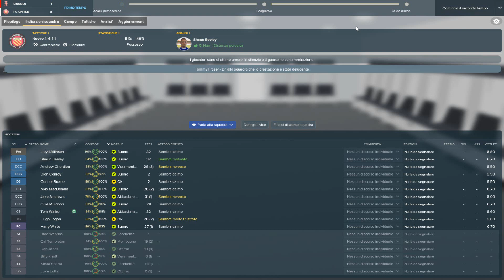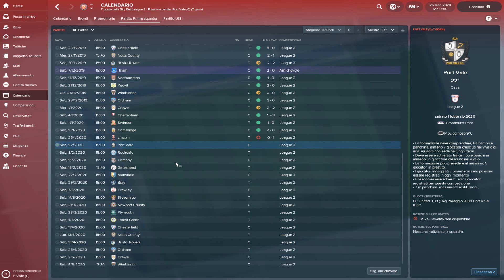AUGURI A TUTTI - S.3 Ep. 14 - FOOTBALL MANAGER 2018 - UNITED of MANCHESTER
Riprendiamo la nostra prima carriera su FOOTBALL MANAGER 2018 ... Finalmente ritorniamo in Inghilterra : qui il clima, cibo, lingua e ambienti già li conosciamo ma sarà ugualmente difficile allenare questa rosa. Nonostante ciò però, noi siamo qui per una sola cosa: VINCERE! ... O almeno si spera. :P Tutto questo ovviamente con Football Manager 2018.